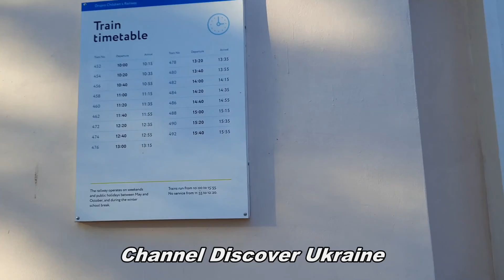Children of the city; Channel Discover Ukraine; Dnipro/Dnepr city; Children's railway